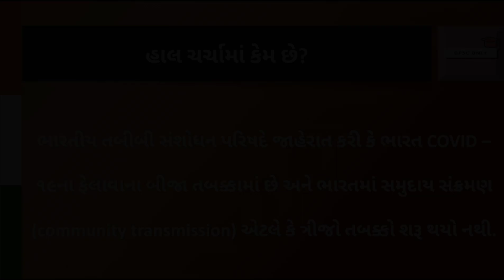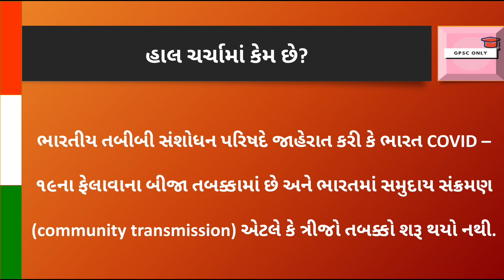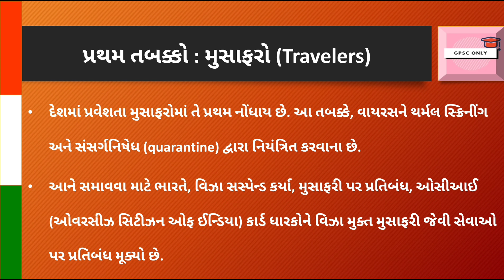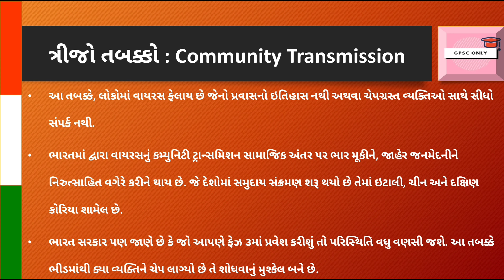WHO દ્વારા જાહેર કરેલ કોરોના વાઇરસના ચાર તબક્કા શુ છે? ભારત ક્યાં છે? - Current Affairs | GPSC ONLY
What is World Health Organisation (WHO) 4 Stages Of COVID - 19 / Coronavirus?